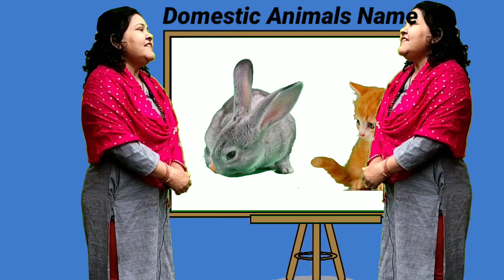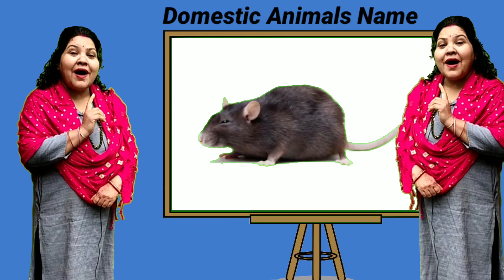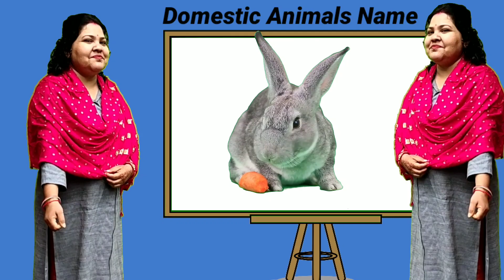Cute Animals Video Dog, Cow, Cat, Camel | Domestic Animals Name in English | Education Video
learn domestic animals name
cow
Cow dance
cow videos
cow video
cow sounds
funny animals video
pet
pets video
pets animals
Farm animals
cat
dog
Horse
yak
sheep sounds
amba
education
kids video
kids education video
kids animals for education
Animals
let's Learn Animals Name
learn Animals name English
funny animals